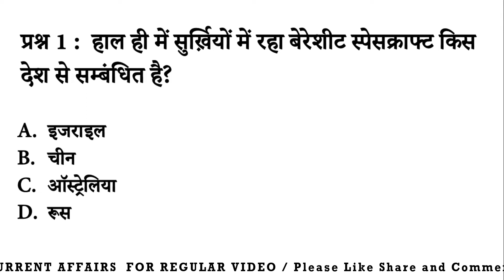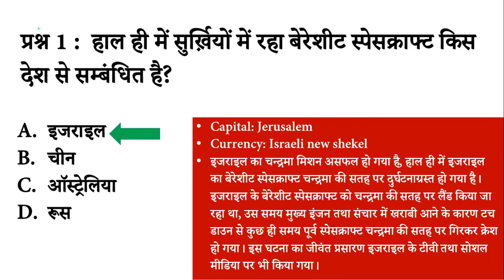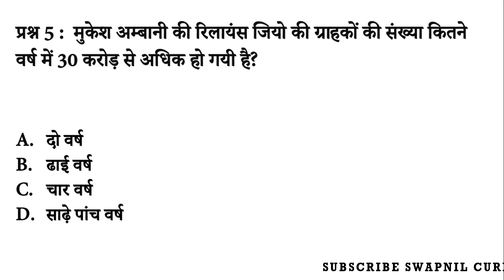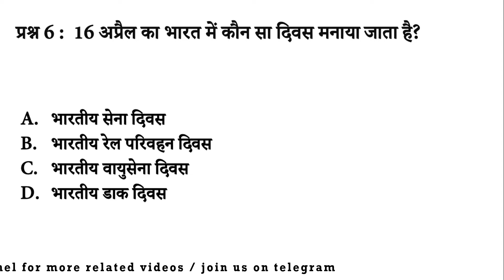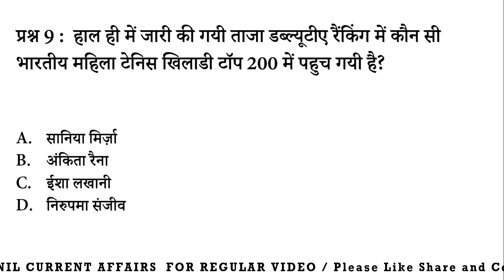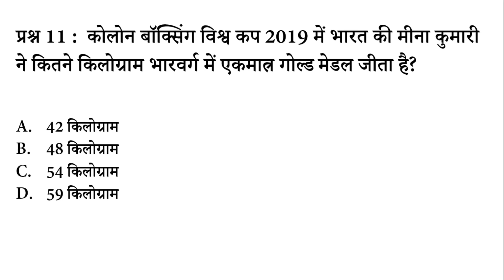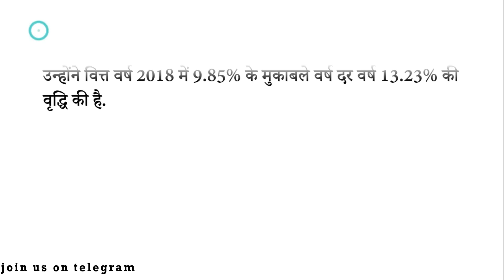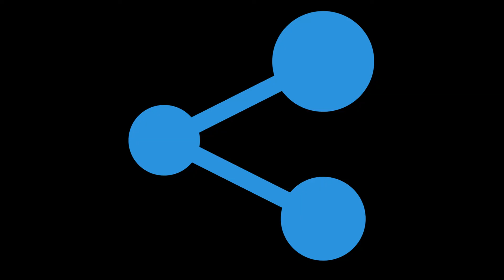17 april current affairs SWAPNIL CURRENT AFFAIRS | daily current affairs video daily video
current events of national and international importance in hindi